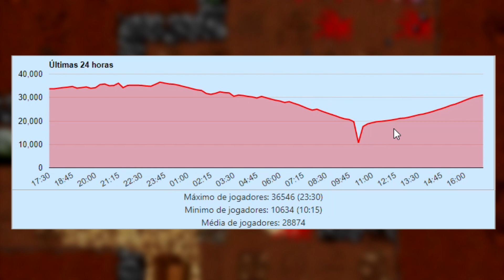Tibia alcança mais de 40.000 Players ONLINE novamente depois de 13 anos!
🌟 𝐓𝐨𝐫𝐧𝐞-𝐬𝐞 𝐦𝐞𝐦𝐛𝐫𝐨 𝐝𝐚 𝐠𝐚𝐭𝐚𝐫𝐢𝐚 🐾

💰 𝐂𝐨𝐦𝐦𝐮𝐧𝐢𝐭𝐲 𝐒𝐮𝐩𝐩𝐨𝐫𝐭 ❤️
💚 PicPay: @DannyDs2
💎 In-game (Tibia Coins): Midori Azure